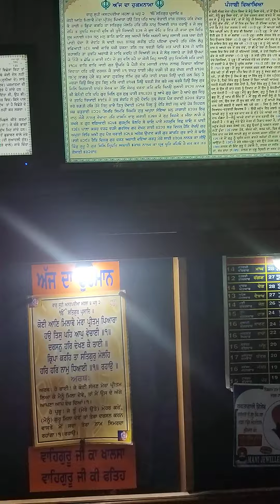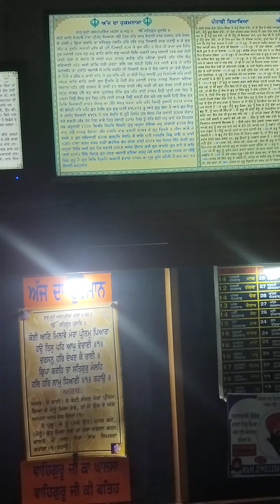Bh Bhupinder singh ji G mt ext ldh